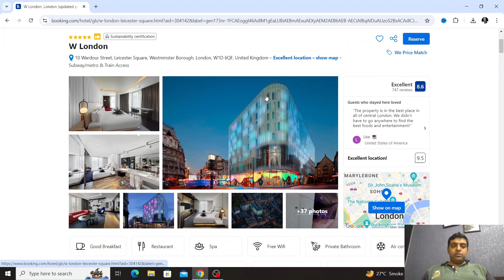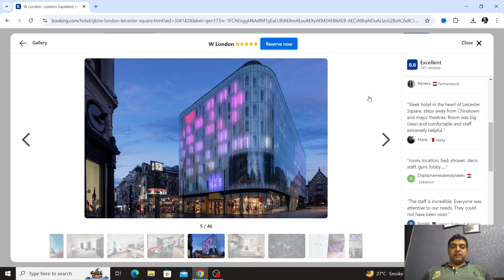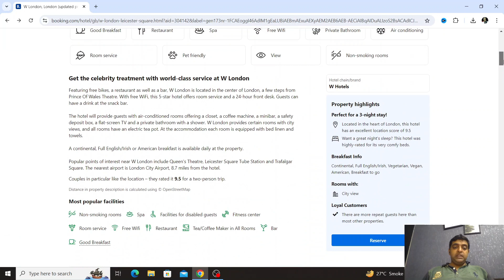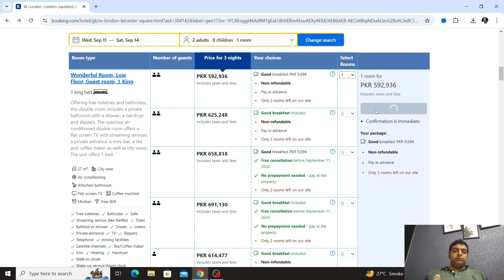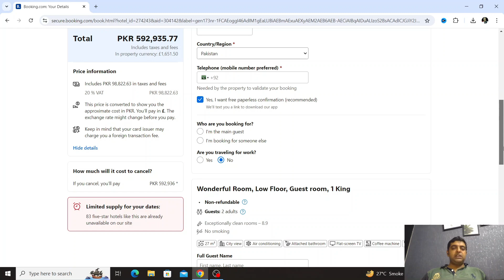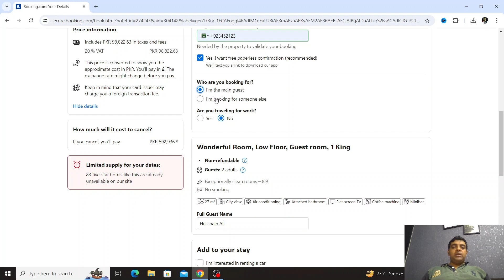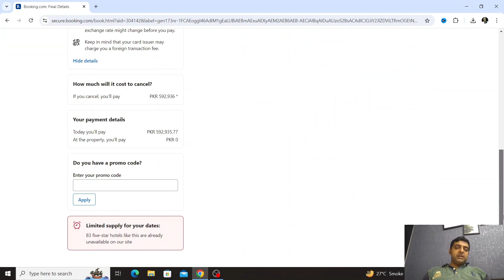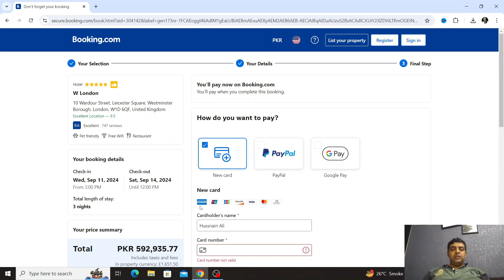W London Hotel - Discover Luxury Living with Exclusive Booking.com Rates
About This Video:
Step into the world of luxury with a stay at the iconic W London Hotel! In this video, we dive deep into what makes this hotel a top choice for travelers seeking a unique blend of style, comfort, and vibrant London energy. From its chic design to its top-notch amenities, the W London Hotel offers an experience unlike any other.

But that’s not all—I've also uncovered an unmatched fare for your stay, available exclusively on Booking.com. Whether you're planning a getaway or a business trip, this offer gives you the best value for your money, without compromising on luxury.

What to Expect:

Prime Location: Situated in the heart of London, perfect for exploring the city's attractions.
Stylish Accommodations: Modern rooms designed with flair and comfort in mind.
Dining & Nightlife: Enjoy world-class cuisine and vibrant nightlife, right within the hotel.
Booking.com Fare: Get an exclusive look at the unbeatable rates on Booking.com, ensuring you get the best deal for your stay.
Join me as I explore the W London Hotel and reveal why it’s a must-stay destination in London. Don't miss out on the exclusive Booking.com fare—your luxurious London stay awaits!